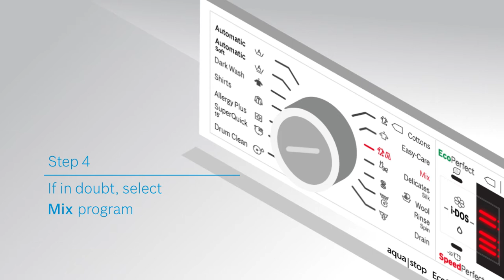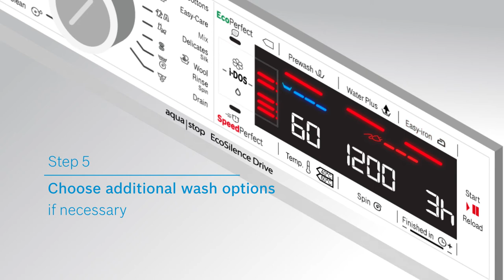How to quickstart your Bosch iDOS Washing Machine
Congratulations on purchasing a Bosch Washing Machine!

This video – also known as the ‘Quickstart’ segment - shows you how to get your Bosch iDOS Washing Machine started in a jiffy.

The first segment – also known as the ‘Caretips’ section - advices you on what not to do with your Bosch iDOS Washing Machine.

The third segment – ‘Accessories’ - shows you what to use to keep your Bosch iDOS Washing Machine smelling fresh!

The final segment – ‘Hacks’ – shows you simple ways to maintain the product life of your Bosch iDOS Washing Machine.